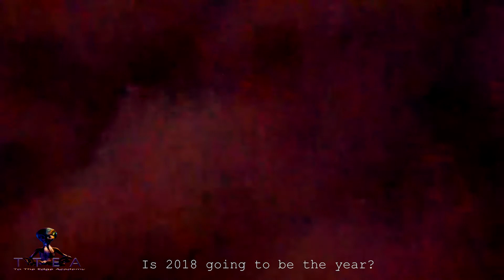NEW!! ufo footage January 2018?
I am updating my channel daily with the latest news & reports regarding things noted in my intro.

Unsure what to make of this one people? Some are saying just fire works!! But I'm unconvinced. Thought I would upload to my channel for you to make your own views..

Thanks once again to all my new subscribers, We are climbing slowly but surely... Peace to all. TTEA